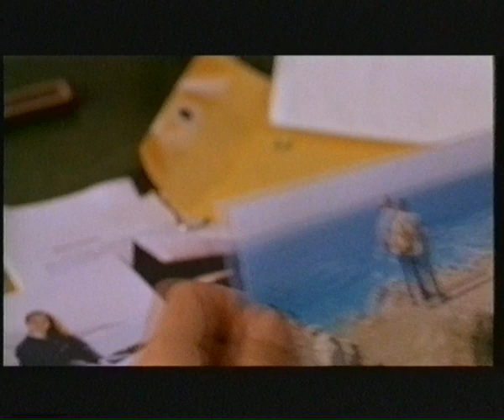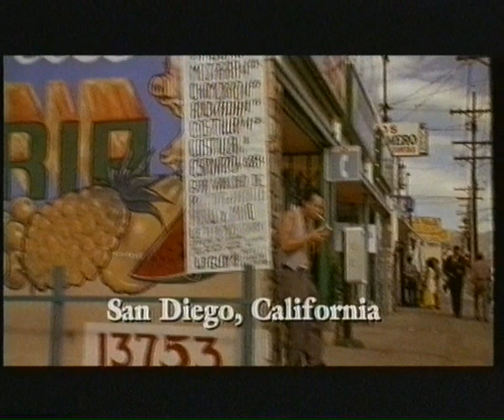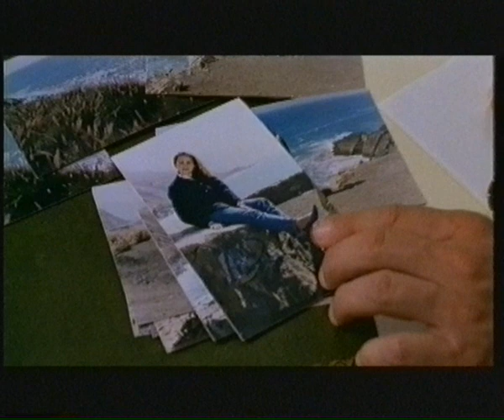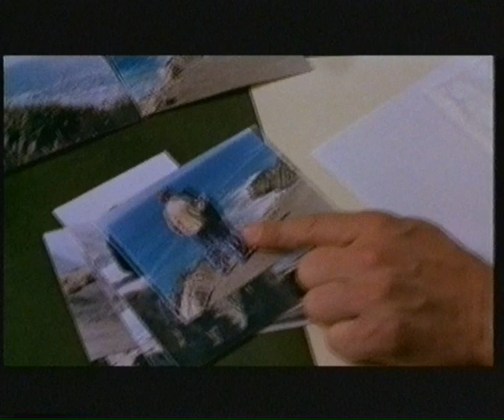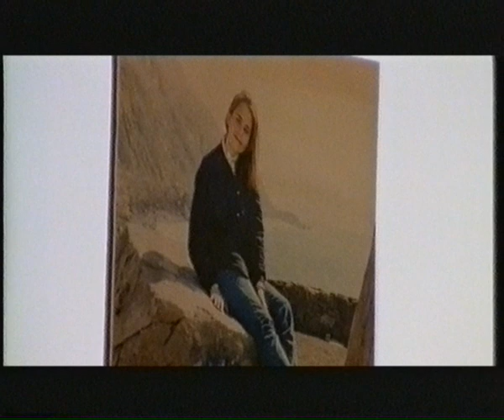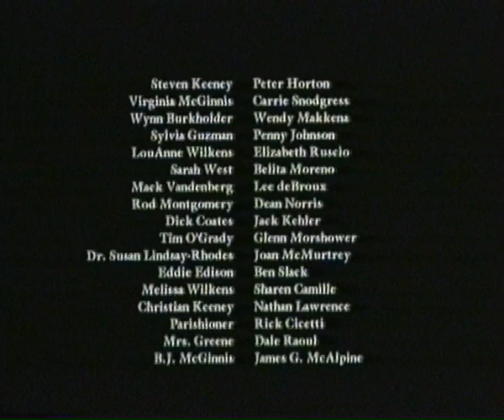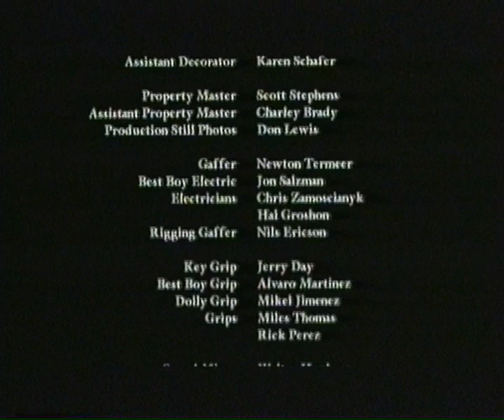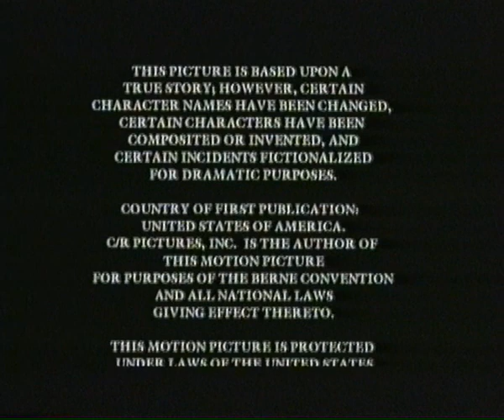Tödlicher Gefallen - Krimi, USA 1996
Nach wahren Begebenheiten.